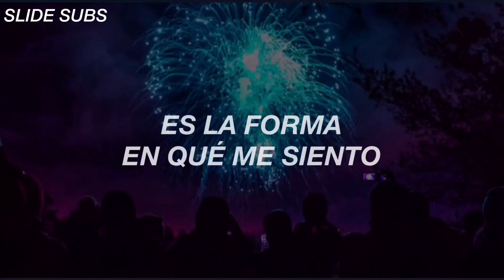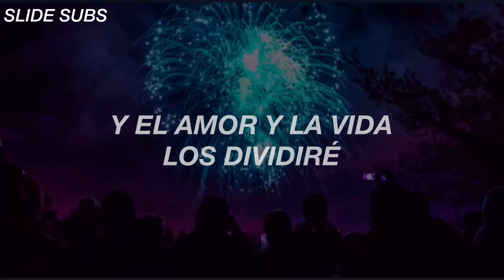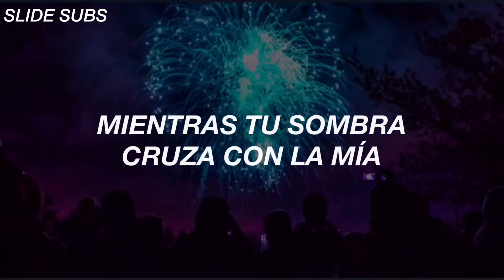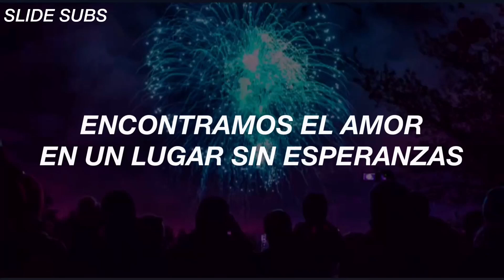esta rolita te devolverá a el pasado si o si ✨ Pt1